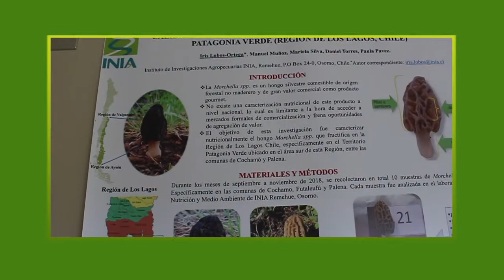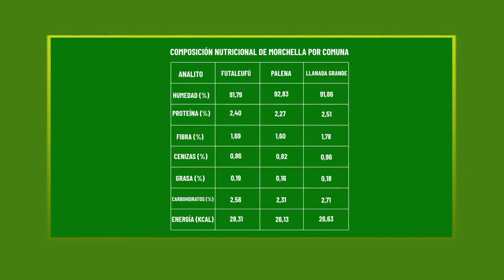Composición Nutricional Morchella Territorio Patagonia Verde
Mostramos resultados de investigación de la composición nutricional, comparativamente a hongo morchella recolectado en otras partes del Chile.